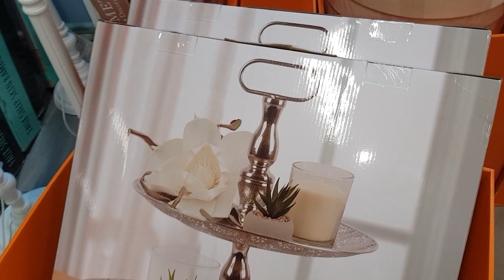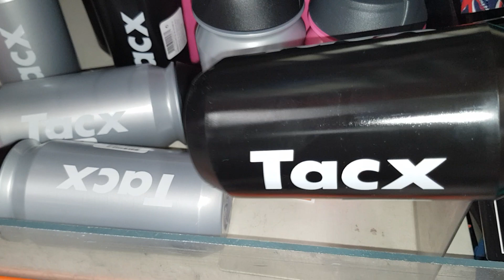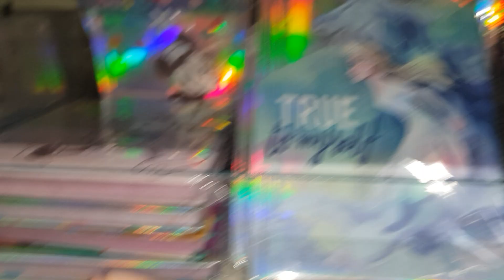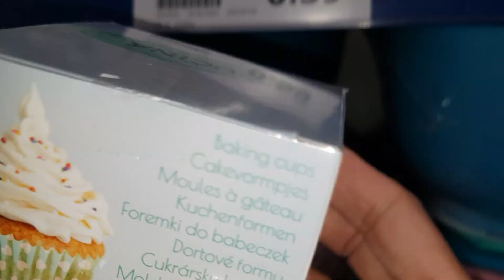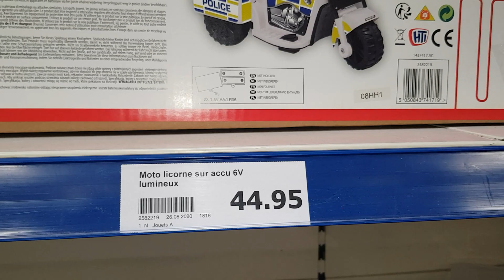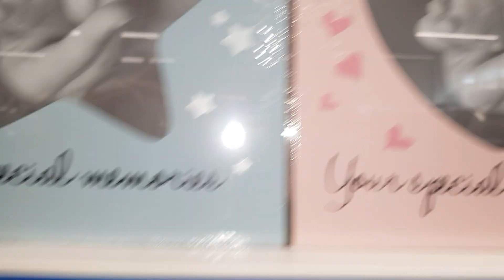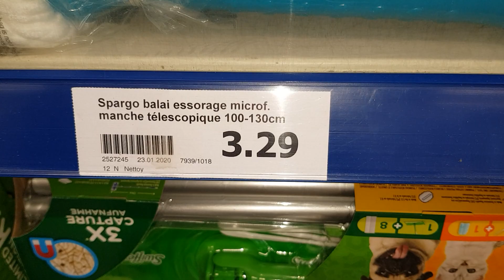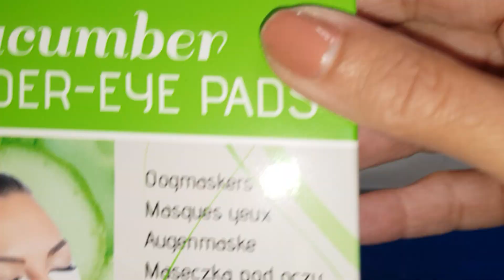ARRIVAGE ACTION -SUPER PROMO SEPTEMBRE 2020